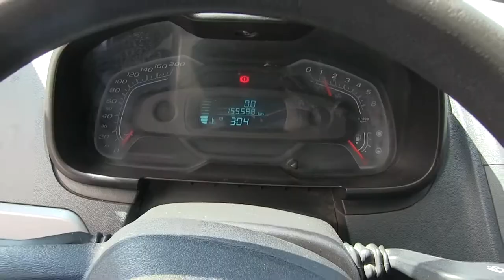Chevrolet / Tornado / 2013